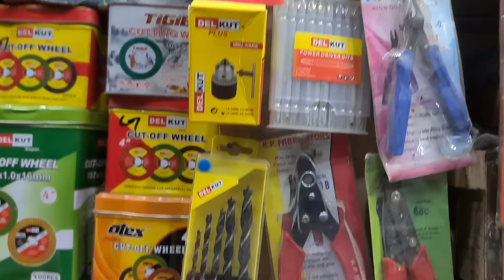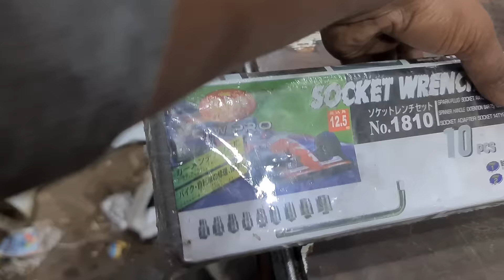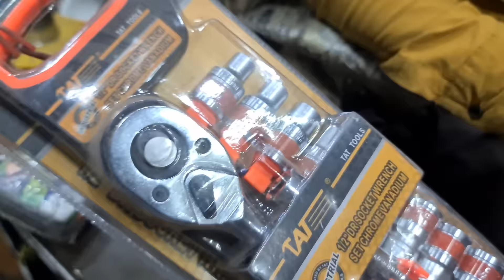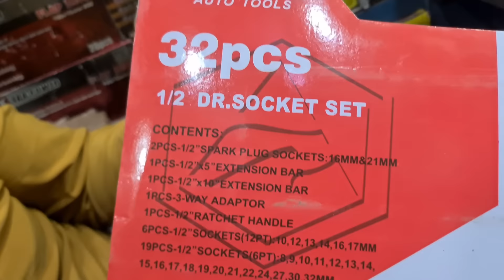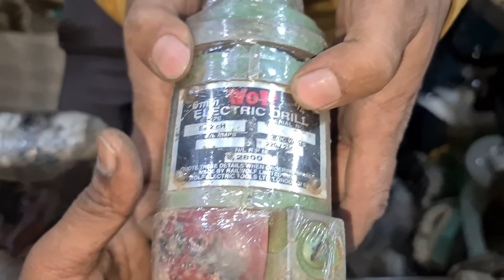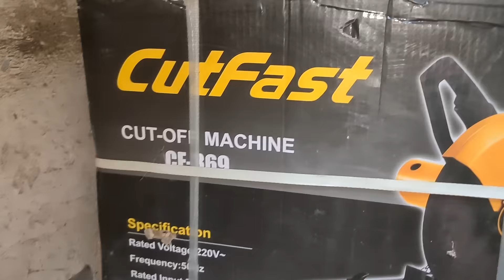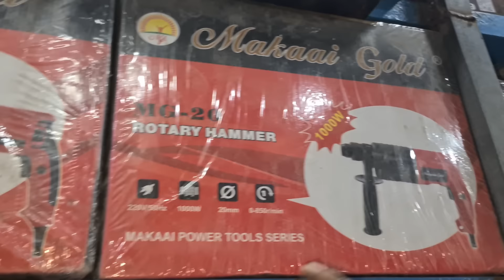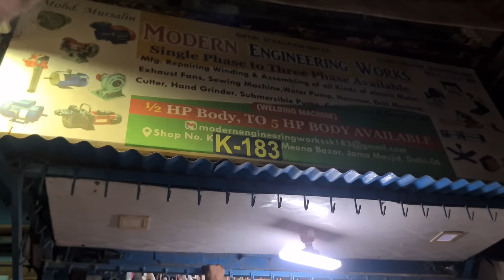300 रुपये से शुरू ,meena bazar power of tools market| dril machine glender wood cutter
shop no k-183 meenabazar jama masjid delhi-6

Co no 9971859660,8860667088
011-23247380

Note: free of cost videos shoots

Note:
ग्राहक अपनी सूझबूझ और समझदारी से समान खरीदे इसमे हमारी कोई जिम्मेदारी नहीं है

_________WARNING________________ THIS VIDEO IS MADE ONLY FOR PURPOSE OF MARKET KNOWLEDGE YOUTUBE AND ARUN SINGH BISEN ARE NOT PROMTING OR DEFAMING ANY BRAND IN ANY WAY THIS IS NOT A PAID PROMOTION WE ARE NOT RESPONSIBLE FOR ANY PROFIT OR LOSS IN ANY CONDITION PLEASE CHECK BEFORE BUYING GOODS ONLY YOU ARE RESPONSIBLE FOR YOUR PURCHAGE